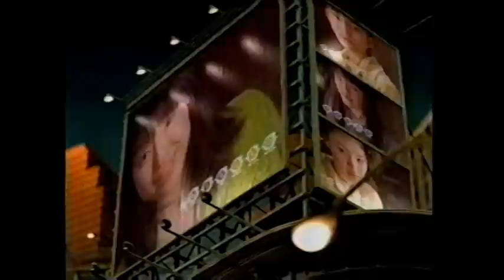日本vs香港リーグ選抜 ダイナスティカップ’98 横浜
1998年3月4日　第4回ダイナスティカップ　第2節　日本代表vs香港リーグ選抜　横浜国際球技場
第1節は、日本2-1韓国　中国1-0香港